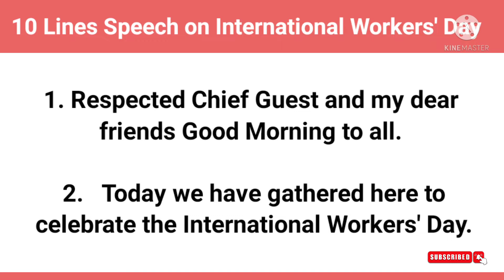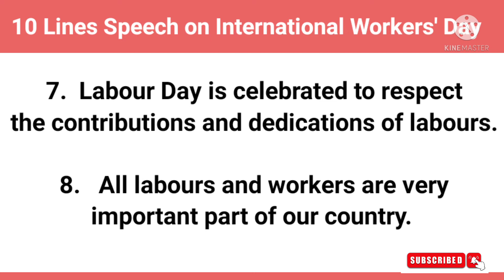10 Lines Speech on International Workers' Day / Labour Day in English | StudyPrideCorner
About video

learn
10 Lines Speech on International Workers day, 10 Lines Speech on Labour day, 10 Lines Speech on Workers day in English

Category - Education

Your Queries -

10 Lines Speech on International workers day,
10 lines Speech on labour day,
10 lines Speech on workers day